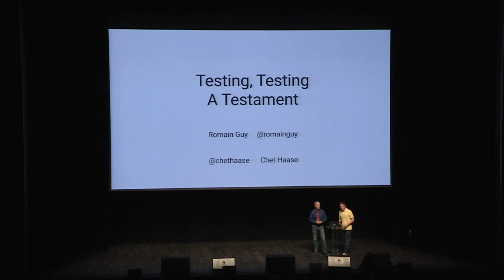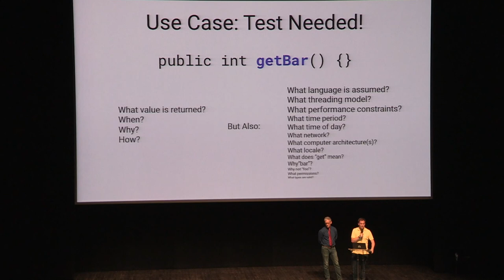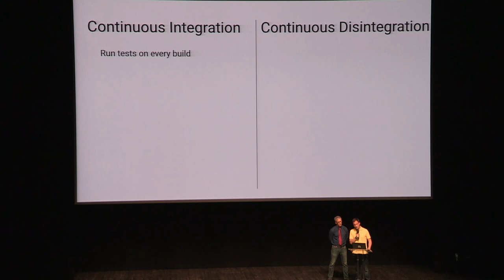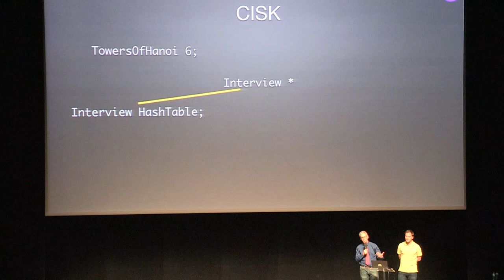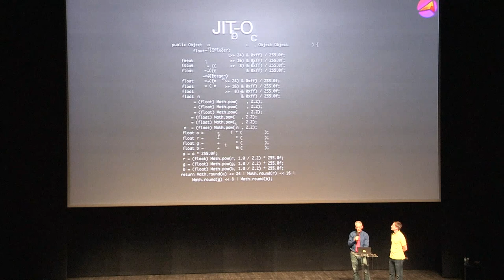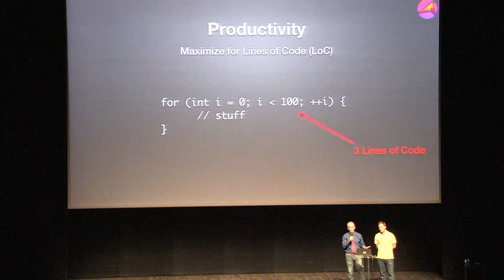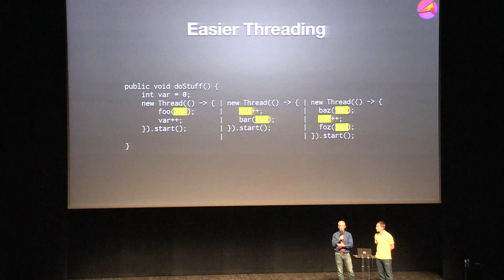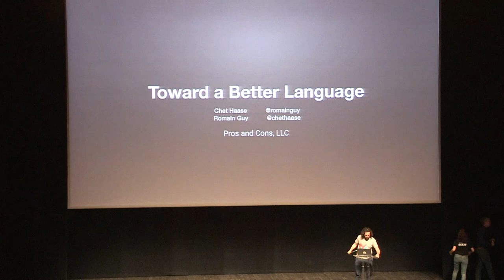Closing conf by Romain and Chet by Romain Guy and Chet Haase, Google EN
This session was given at Paris Android Makers 2018 by Romain Guy and Chet Haase, Google.